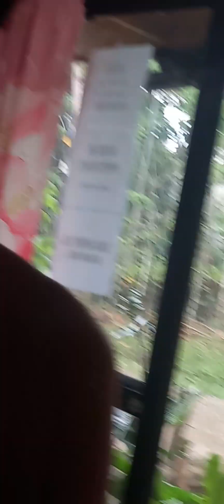Rainy day 3:23 seconds only.